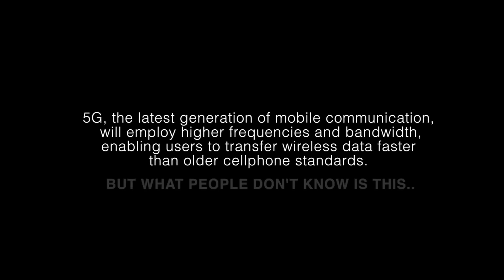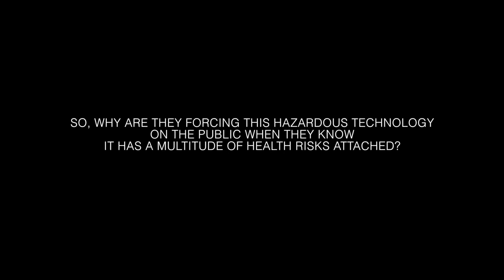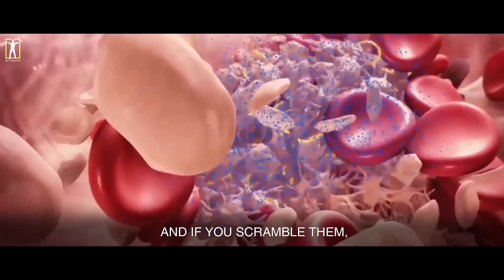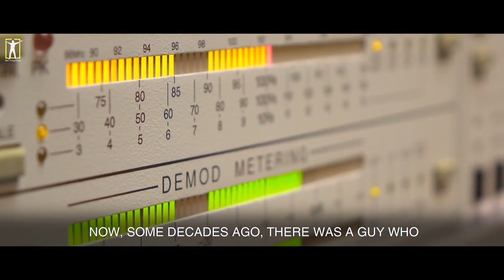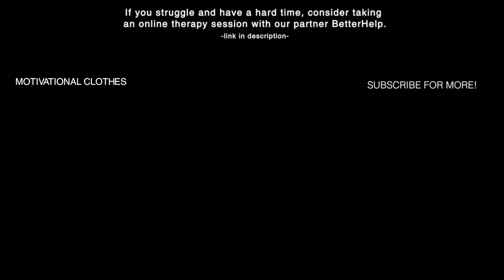The Truth about 5G Technology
5G Technology / radiation / NWO / Propaganda / control